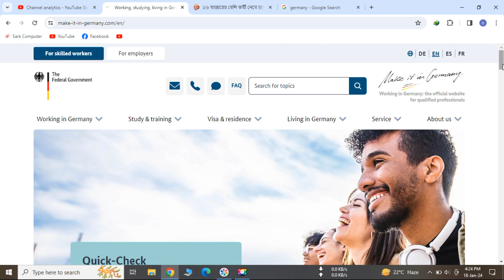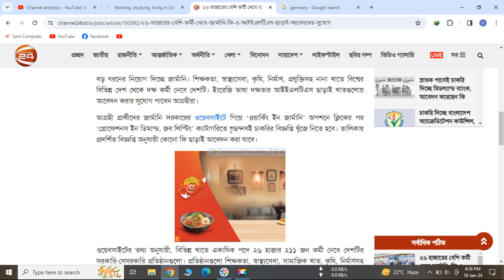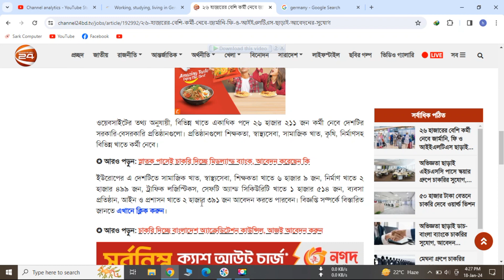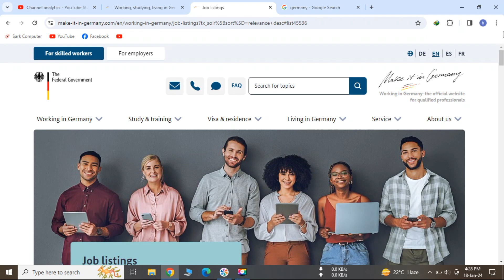২৬ হাজারের বেশি কর্মী নেবে জার্মানি।। কোনরকম ফি ও IELTS ছাড়াই আবেদনের সুযোগ।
২৬ হাজারের বেশি কর্মী নেবে জার্মানি।। কোনরকম ফি ও IELTS ছাড়াই আবেদনের সুযোগ।